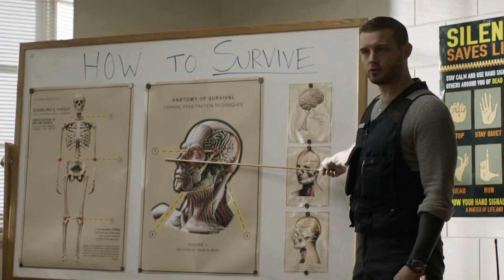The Walking Dead The World Beyond Episode 2 Review Breakdown & Theories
The Walking Dead The World Beyond Episode 2 Review Breakdown & Theories. I will be watching Fear The Walking Dead Season 6 too soon and will cover it on the channel if you like it!

I hope you enjoy this coverage and if you want more of it then click a like :)

The Walking Dead: World Beyond is an American post-apocalyptic horror drama limited series created by Scott M. Gimple and Matthew Negrete that premiered on AMC on October 4, 2020. It is a spin-off series to The Walking Dead, which is based on the comic book series of the same name by Robert Kirkman, Tony Moore, and Charlie Adlard, and is the third television series within The Walking Dead franchise. The series will consist of two 10-episode seasons before concluding.[1]

The series was announced July 2018 and was first given a ten-episode order in April 2019. Matthew Negrete, who has previously written for The Walking Dead, is the showrunner for the series.

A group of teenagers sheltered from the dangers of the post-apocalyptic world receive a message that inspires them to leave the safety of the only home they have ever known and embark on a cross-country journey to save their father.